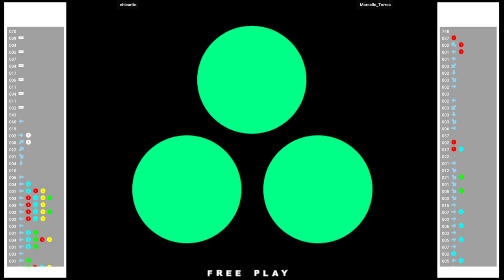KOF XI 🕹 chicarito VS Marcello_Torres | Fightcade